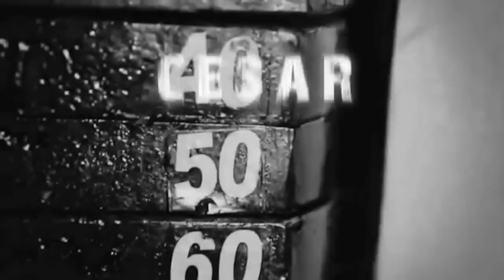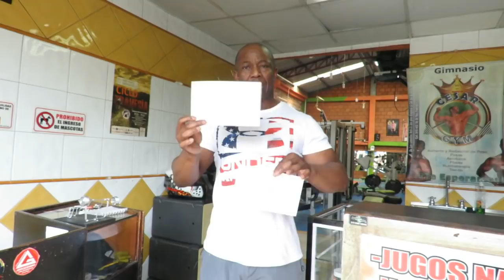COMO QUEMAR GRASA RÁPIDAMENTE - CONSEJOS Y TIPS.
Cesar Gym Armenia.